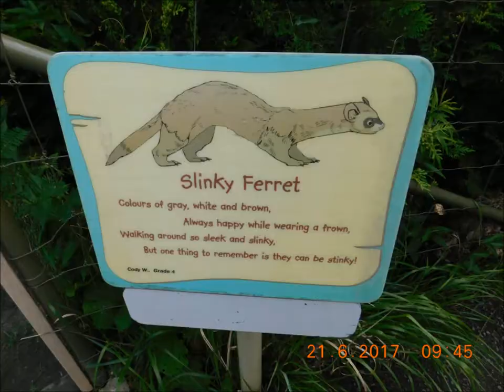Ferrets Toronto Zoo 21 Jun 17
Adorable little beasts, and as energetic as you'd expect.  Don't know how they managed to do all that digging and still not look dirty.